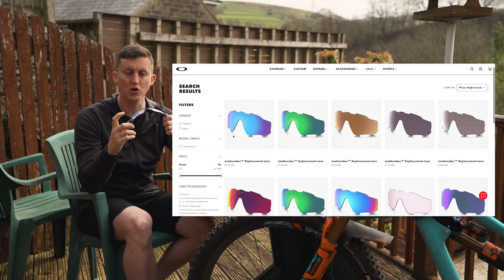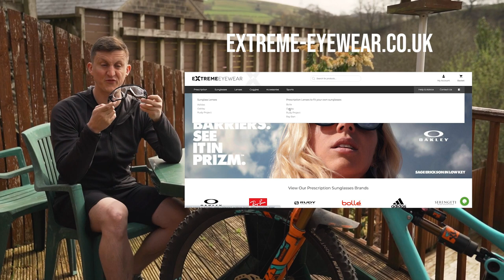Prescription Glasses For Mountain Biking - What You Need To Know!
Prescription lenses/glasses for mountain biking will make a big difference on the trail!

For more, head to extreme-eyewear.co.uk